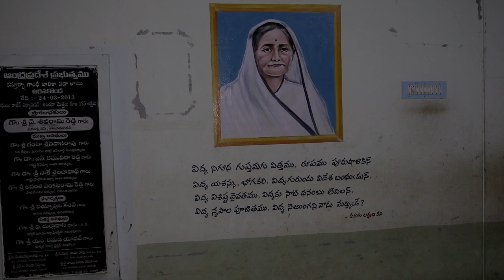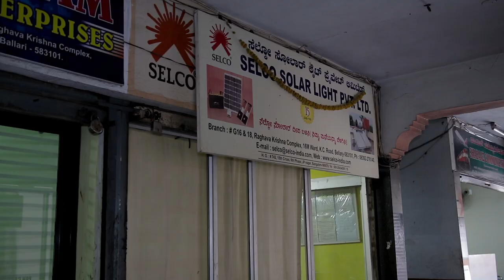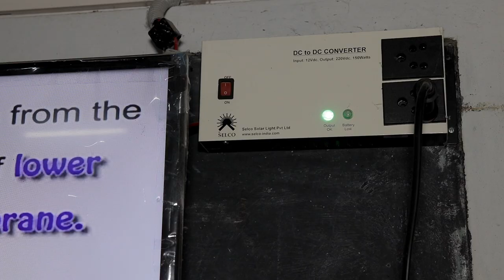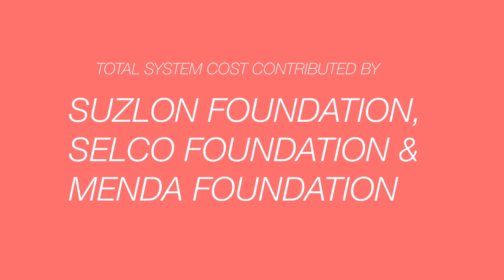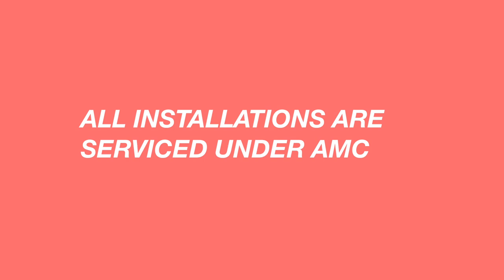Hostel Lighting: Ananthpur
Hostel lighting in Ananthpur, Andhra Pradesh